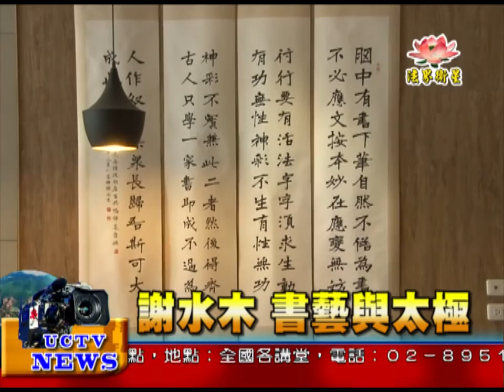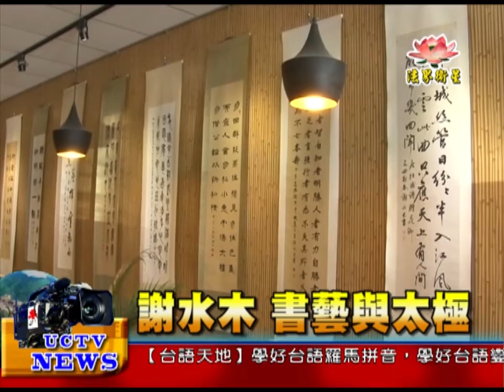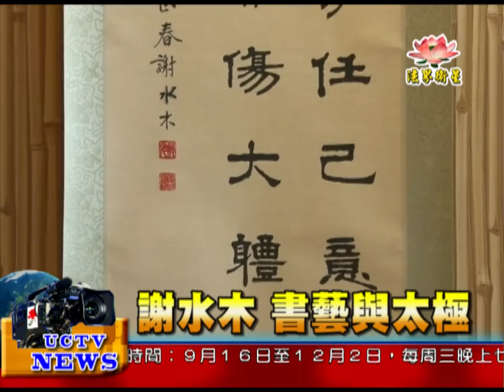法界新聞》20150911謝水木 書藝與太極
法界新聞》
受訪者：書法名家 謝水木
謝水木老師在校指導書法多年，
退休後仍持續推廣書法和太極拳。